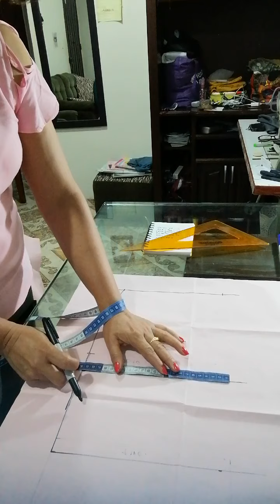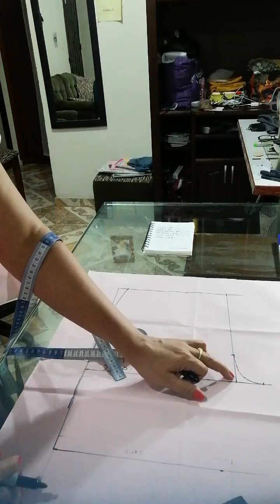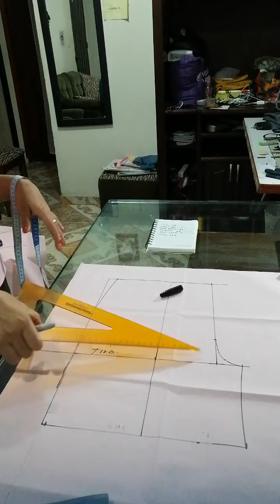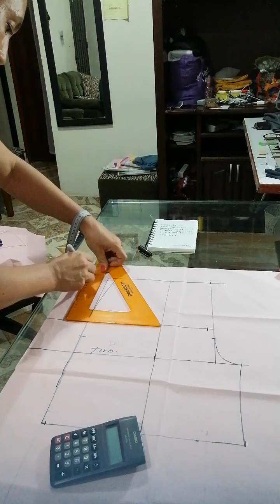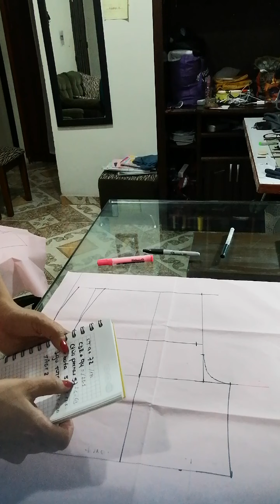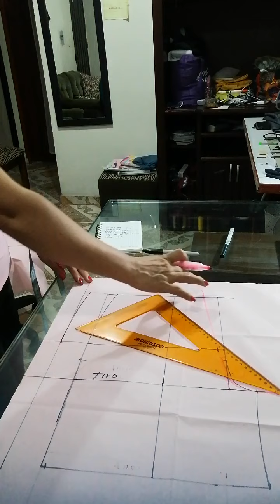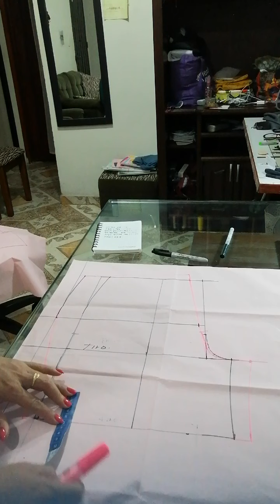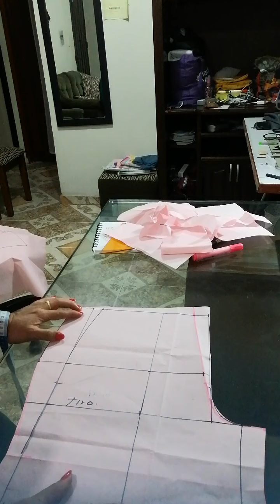TRAZO DE SHORT BÁSICO PARA DAMA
Este es un short basico que se le puede poner una pretina de 3 cm y te queda bien en la cintura si lo quiere descaderado lo puede reformar de acuerdo a su gusto. También se puede usar tela dril o lino entre otros
enlace de suscripción directa